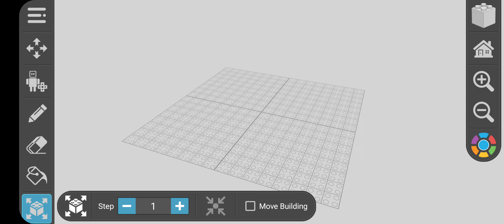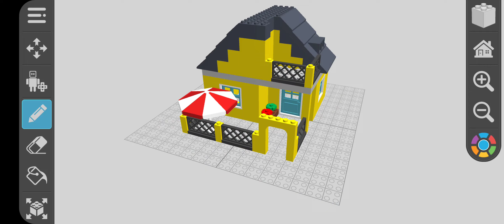Playing Draw Bricks 🧱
This is a mobile game where you can build
There will be more vids about this game soon
Game: Draw Bricks